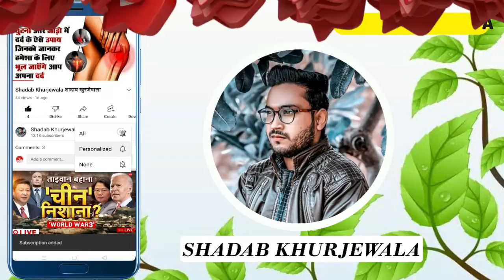Dry Ginger Benefits ll सोंठ के फायदे #sonthkefaayde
sonth ke fayde,
benefits of sonth,
powder,benefits of sonth,
benefits of dry ginger,
sonth benefits,
health benefits of ginger powder,
sonth,
health benefits of ginger,
dry ginger powder benefits,
health benefits,sonth milk benefits,
sonth benefits in hindi,
dry ginger benefits,
benefits of ginger,
sonth powder,
health benefits of sonth,
benefits of dried ginger,
sonth ke fayde aur nuksan,
benefits of sonth and mulethi,
benefits,
benefits off sonth,
sonth ke benefits,
सोंठ के फायदे,
सोंठ के स्वास्थ लाभ,सोंठ के फायदे और नुकसान,
सोंठ,
सोंठ पाउडर के फायदे,
सोंठ के फ़ायदे,सोंठ के द्वारा रोगों का इलाज,
दूध और सोंठ के फायदे,सोंठ खाने के फायदे,
सोंठ के नुकसान,
सोंठ के लड्डू के फायदे,
सोंठ यानि सूखी अदरक के 11 फायदे,
सोंठ और लौंग के फायदे,
सोंठ के गुण,सोंठ के 5 फायदे,सोंठ का पानी,सोंठ के फायदे सुंठ,शहद और सोंठ के फायदे,गुड़ और सोंठ के फायदे,हल्दी और सोंठ के फायदे,सोंठ पाउडर,सोंठ के फायदे और सोठ के गुण,सोंठ का पानी पीने के फायदे

HELLO EVERYONE,
my channel name is''SHADAB KHURJEWALA'' meaning ''LIGHT OF KNOWLEDGE IS EVERYWHERE'''